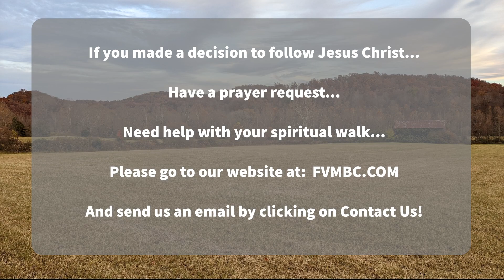February 11 2024 AM Worship Service